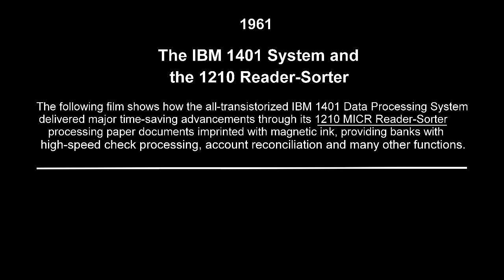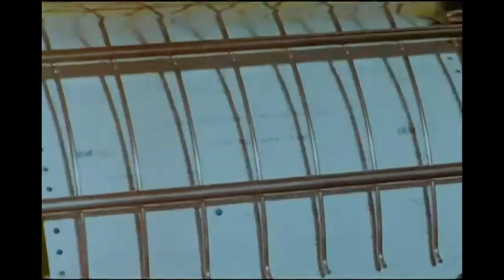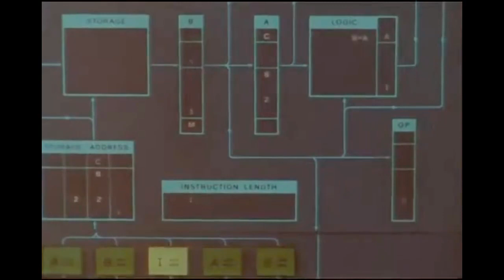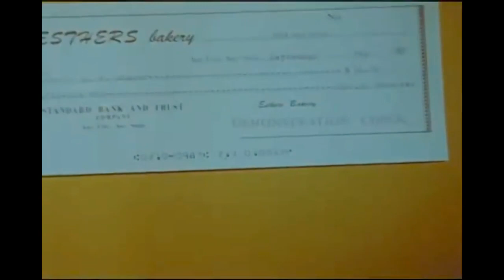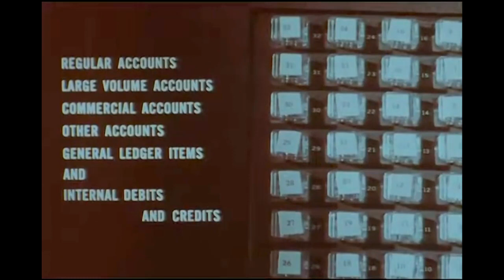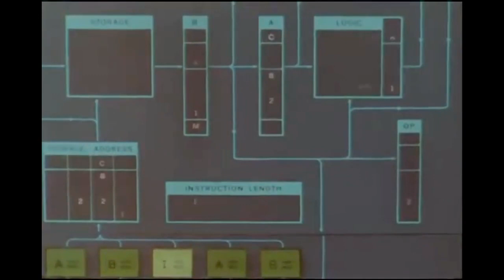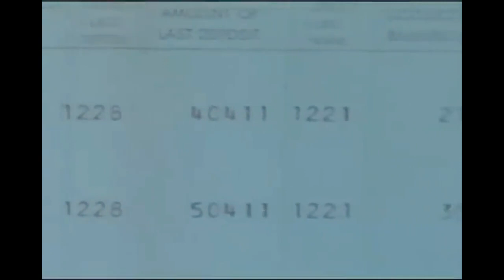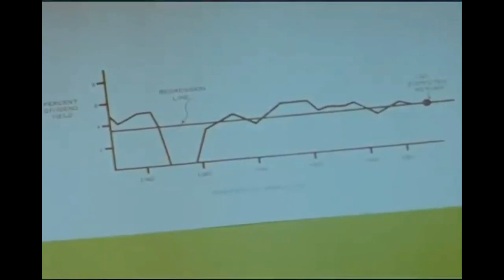Computer History: 1961 IBM 1210 Reader-Sorter MICR Check Processing 1401 BANKING Automation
Computer History: IBM 1401 and IBM 1210 Reader-Sorter MICR processing.  Dated 1961
The following film shows how the all-transistorized IBM 1401 Data Processing System delivered advanced capabilities with 1210 MICR Reader-Sorter for direct processing of paper documents imprinted with magnetic ink, for automated bank demand deposit accounting, account reconciliation, and other banking functions.  Good description of the Reader-Sorter and how MICR was used. This excerpt from an IBM film, includes all but 3 minutes of the original film.  Great historical information.
The IBM 1210 was announced in January 1959 it could read and sort up to 900 checks per minute.    It was withdrawn from marketing on September 16, 1960.

Many Banks installed the 1401 system with the 1210 MICR Reader-Sorter, during the early 1960's, including:

Pacific National Bank, Seattle, WA
First National Bank of Jackson, Mississippi
Union Bank, Los Angeles, California
Martins Bank, London, UK
Bar clay’s Bank, London, UK

MICR= Magnetic Ink Character Recognition
The 2010 Reader-Sorter was part of the IBM 1200 Character Sensing product line.
More advanced units followed, such as the IBM 1419 and others.